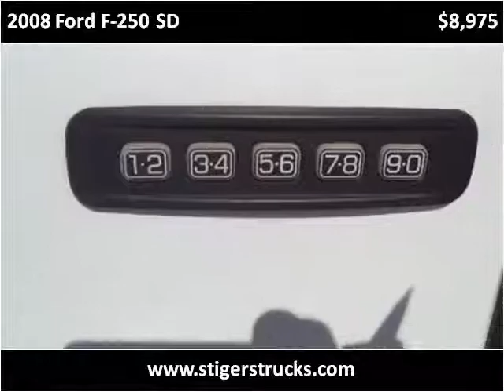2008 Ford F-250 SD Used Cars Frankfort KY